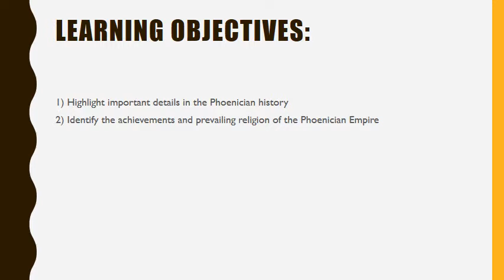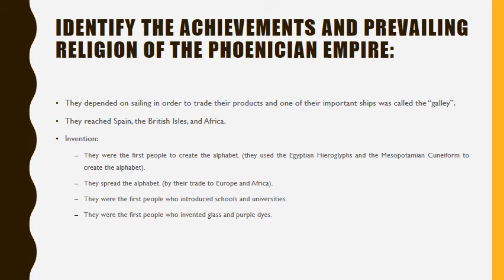The Phoenician Empire |Social Studies